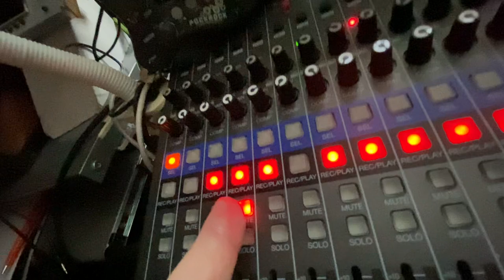Augurs of Spring 🤗☀️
As today the Spring begins, I sampled some bits of Stravinsky's "The Rite of Spring", especially from the 2nd part: "Augurs of Spring".😇 There it is: just for fun.🥳